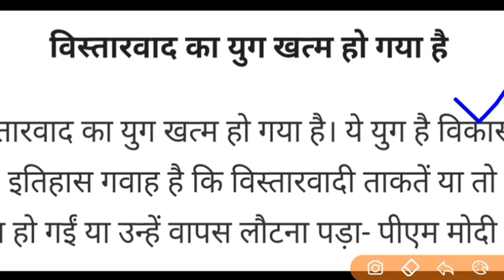Narendra Modi Warns China in Ladakh| मोदी की चीन को ललकार | हिंदी मैं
Modiinleh#